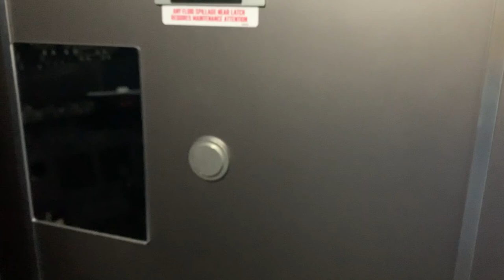Boeing 737 Homecockpit Door Replica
Here is the video of my 737 cockpit door replica.
The materials i use are stainless steel but more aluminium. This makes the door light :-)